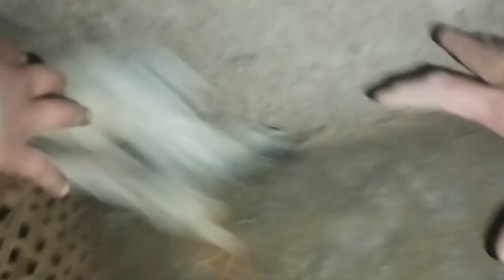dely blog 🥰ପାତୁଲଥି ଦେଲ 🥰suchitra travel vlog#plzz support mi